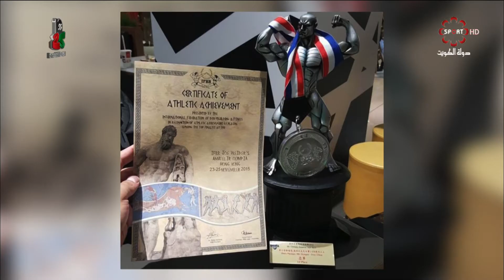حلقة برنامج "مستر مسل" مع الكابتن أحمد عسكر وعلي ومحمد الأربش (ج2)